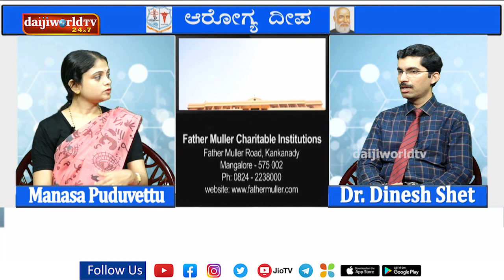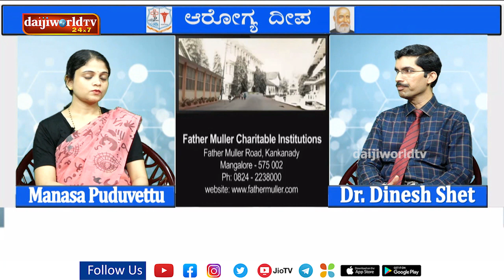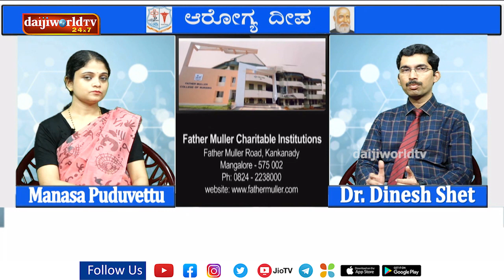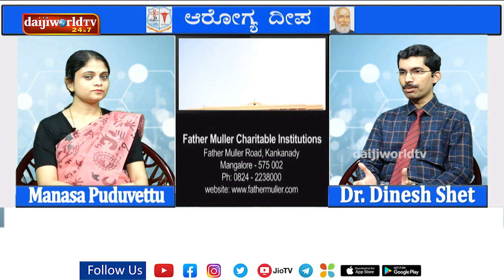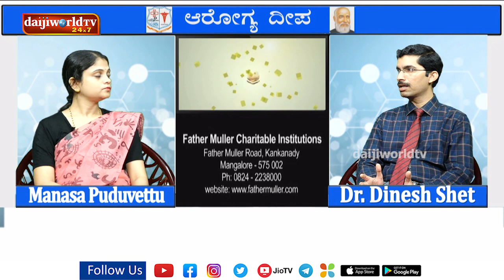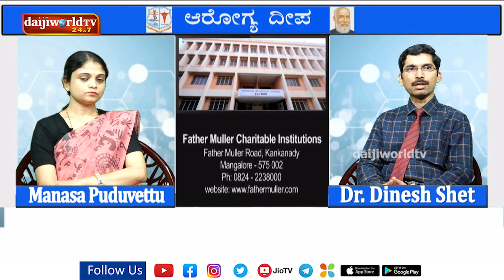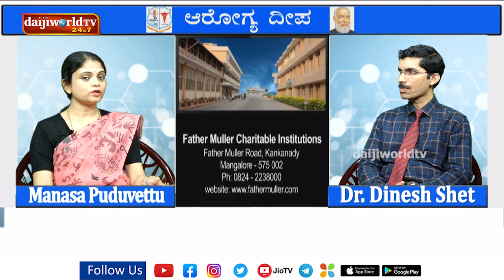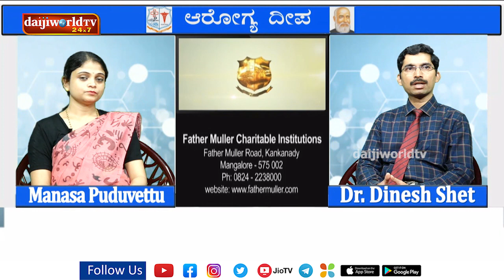AROGYA DEEPA:ಅಂಡಾಶಯ ಕ್ಯಾನ್ಸರ್ ರೋಗದ ಪತ್ತೆ ಹಾಗೂ ಪರಿಹಾರ│Dr Dinesh Shet│Daijiworld Television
📌 Youtube Live Channel :

 / daijiworldtvlive